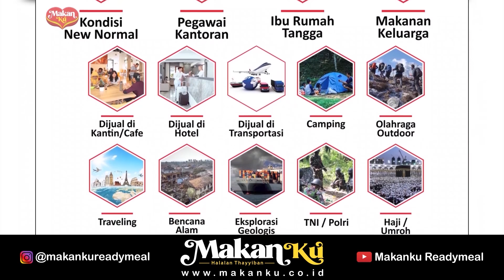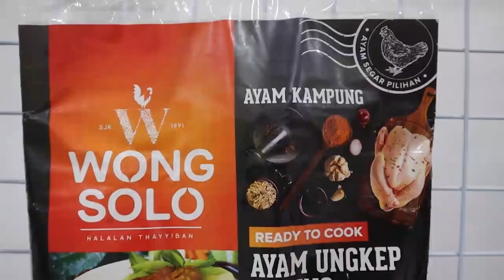HEWAN FAWASIQ - PENGAJIAN WONG SOLO GROUP PUSPO WARDOYO - Ust. Hadi | Eps 20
Wong Solo Group
Mempersembahkan

Podcast Al Jannah
Pengajian di Youtube Bersama Tim Dakwah Insan Wong Solo Group dan Pak Puspo Wardoyo

Pada episode 20 ini, pengajian Wong Solo Group dengan tema "Hewan Fawasiq" akan di isi Ust. Hadi, sebagai Tim Dakwah Wong Solo Group.

Pengajian ini akan hadir tiap minggu dengan pendakwah dari Wong Solo Group itu sendiri.